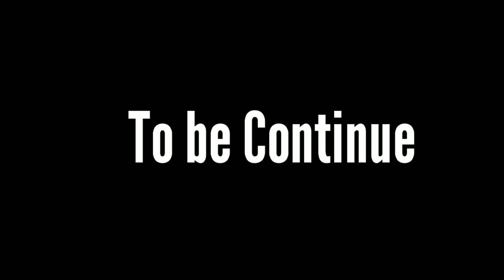erundathellam episode 2